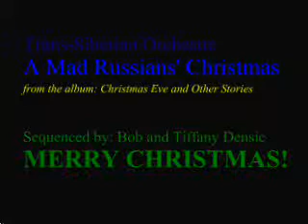A Mad Russians' Christmas.wmv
The Ageless Childs' Christmas 2006
A Mad Russians Christmas
by Trans-Siberian Orchestra